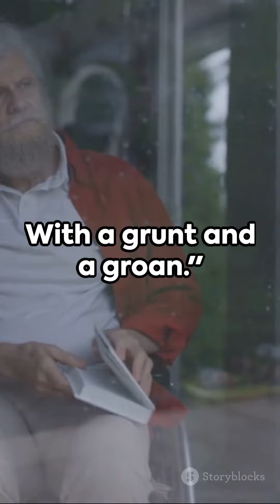Elvis: The King's Last Throne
Step into the world of mystery and imagination as we present a fictional and dramatic interpretation of Elvis Presley's last moments in our latest video. Join us as we delve into a unique storyline inspired by the legendary king of rock and roll, Elvis Presley.

Please remember, this video is purely fictional and not based on known facts. It's a creative exploration of what could have been in Elvis's final moments. Let your imagination run wild as we bring this story to life on screen.

Don't forget to hit the like button if you enjoy our creative take on this legendary figure and share it with your friends who are fans of Elvis Presley and enjoy dramatic storytelling.